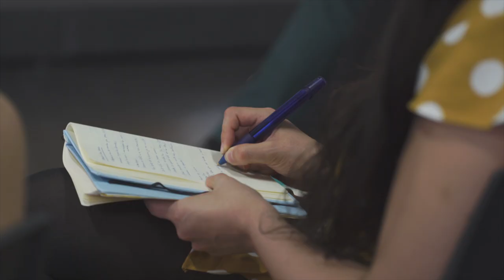RadioLab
Desde el laboratorio de radio de Medialab Prado, se hizo un llamamiento para desarrollar propuestas innovadoras de producción radiofónica a través de un taller experimental y abierto para crear la radio del futuro.